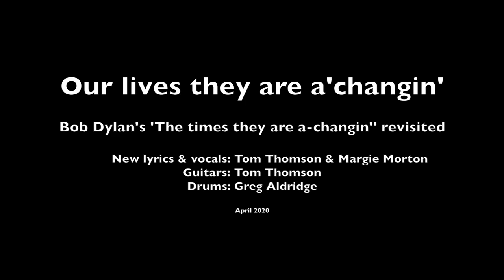Our lives they are a changin'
Bob Dylan's 'The times they are a-changin'' revisited with some new lyrics by Tom Thomson and Margie Morton. Vocals: Tom Thomson & Margie Morton. Guitars: Tom Thomson. Drums: Greg Aldridge. April 2020